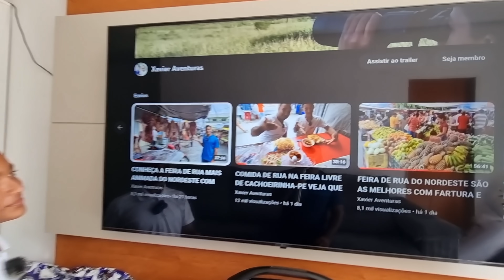COMIDA DE RUA NA FEIRA LIVRE DE ALTINHO-PE E MAIS RECEBIDO DE UM INSCRITO PRA SAMUEL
SE VOCÊ DESEJA AJUDAR O XAVIER E SAMUEL É SÓ MANDAR UM PIX DE QUALQUER QUANTIA

TITULAR DA CONTA Rozinaldo José Xavier

Agência 1421-4
Conta 17019-4